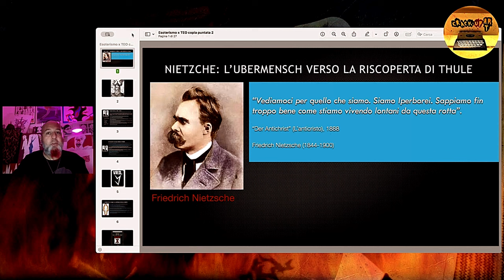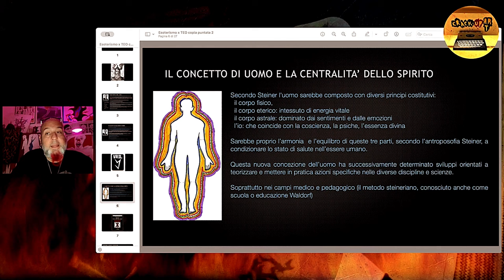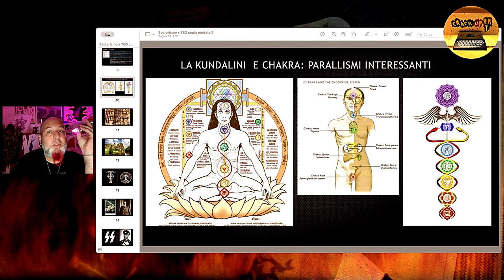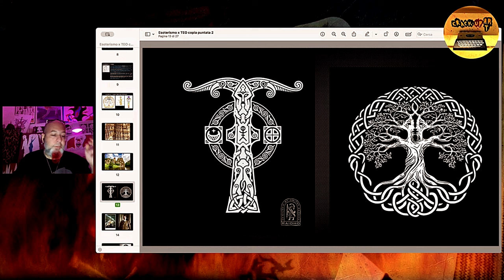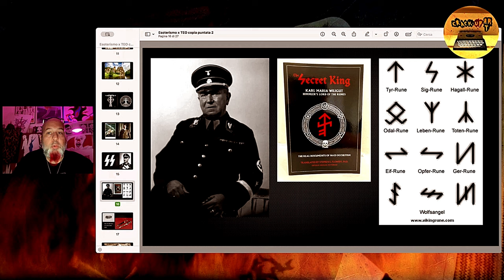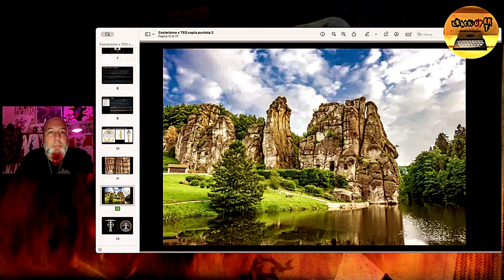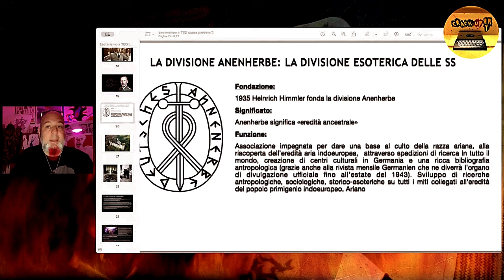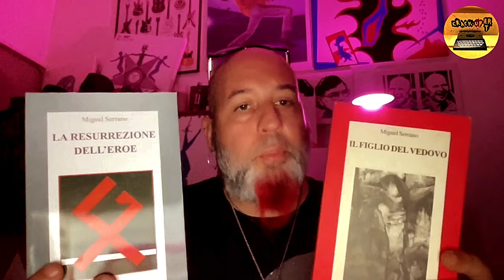FührerPrinzip - HITLERISMO ESOTERICO II - Botteguccia 2024, Ep. 15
FührerPrinzip - HITLERISMO ESOTERICO II - Botteguccia 2024, Ep. 15 ore 21.30

Questa sera alla Botteguccia procediamo con l'analisi delle teorie dell'inconscio collettivo e dei rituali tantrici sviluppati come concetto di Guida e Uomo Totale - gettando anche luce su un affresco globale dell'ordine sacro e combattente delle SS di Heinrich Himmler.

Questa sera ore 21.30, alla Botteguccia dei Sigilli, in première con Live Chat. Vi aspetto!!!